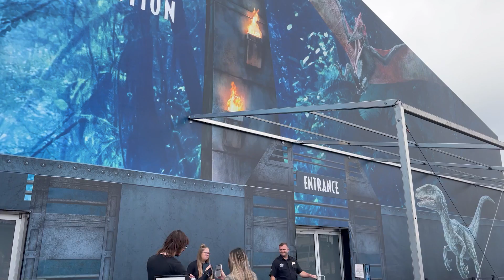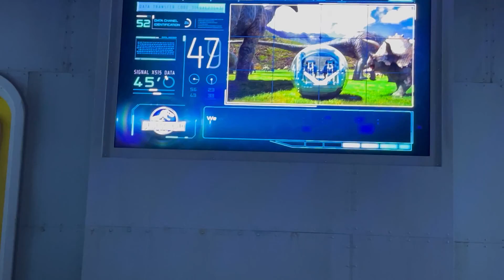Jurassic World Dominion: Exhibition! Blakey GIVES AWAY Dinosaur TOYS to his new friends!! FULL VIDEO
4 year old Blakey LOVES DINOSAURS like every other boy or girl his age. Blakey’s parents surprised him and his little brother with an EPIC visit to JURASSIC WORLD: The Exhibition.

The interactive tour lasted about an hour which flew by really fast and the life-like dinosaur animatronics were a hit with the boys! We highly recommend it for the family, especially during the holidays when you’ve got guests in town and looking for something fun and entertaining to do.

The teaser shows a glimpse of the fun time he had seeing some of his favorite dinosaurs like BRACHIOSAURUS, STIGGY, VELOCIRAPTOR, INDOMINUS REX, T-REX and more!

FULL VIDEO PREMIERE!!! Thank you kindly for your support.

FULL DISCLOSURE: This was an UNPAID & UNSPONSORED visit on our own dime. Definitely worth every penny!

Credits:

One Planet One Love Productions in collaboration with EGG Entertainment